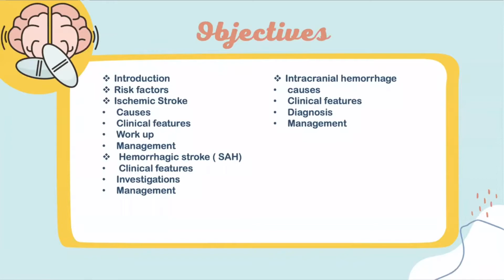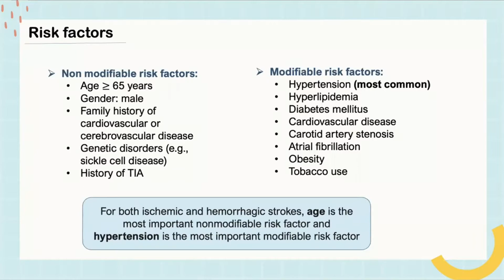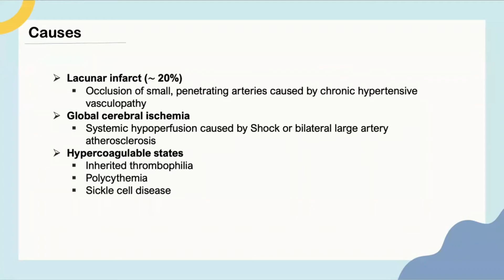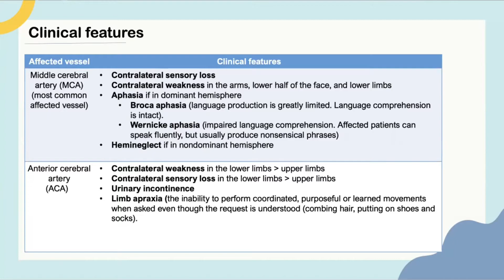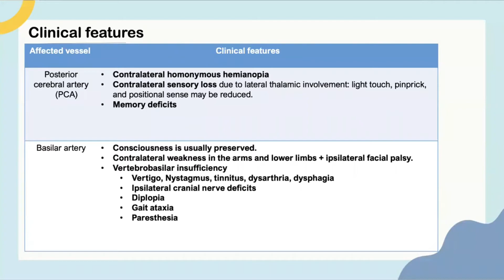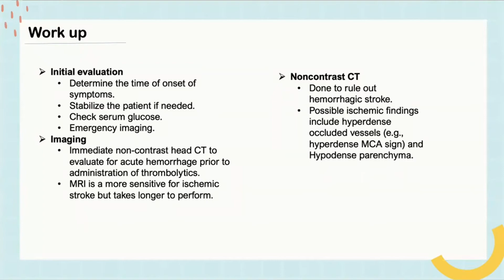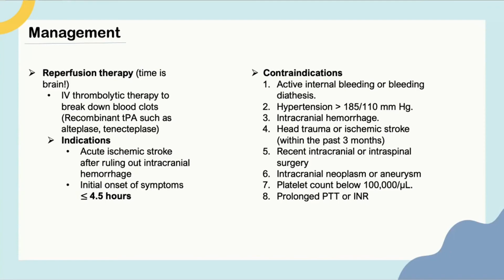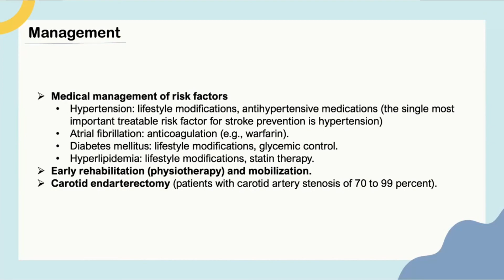Ischemic stroke - Dr.Abdulrahman Alahmadi